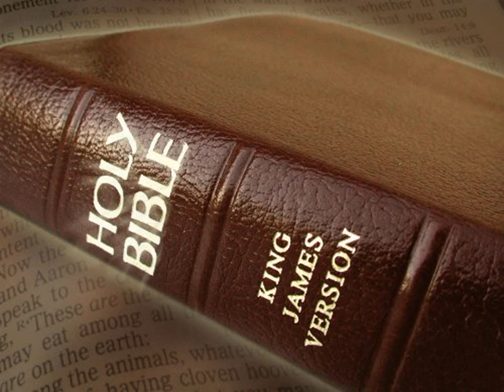King James Version Bible Audiobook Book of Job Chapter 04